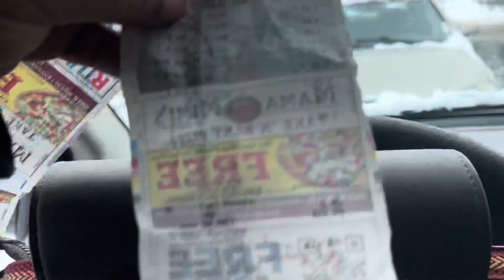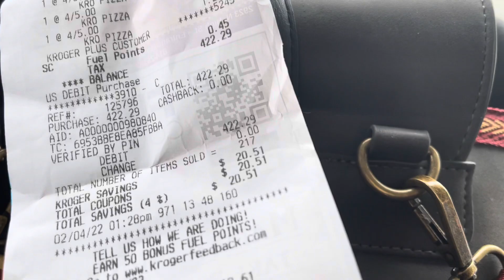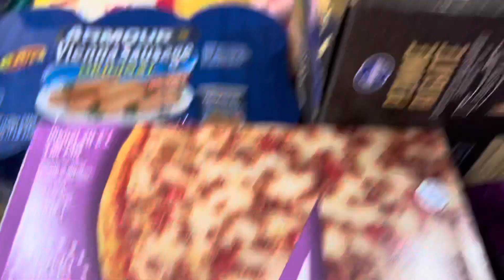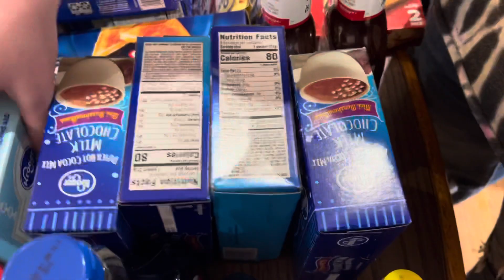Grocery Haul & Pantry Tour !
XOXO 😘 - Ami

Social Media links coming soon !